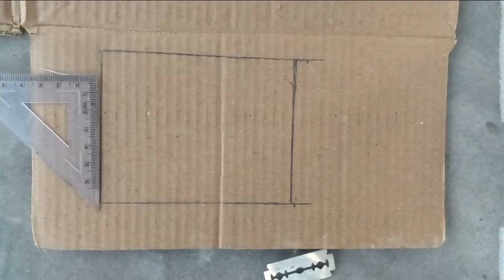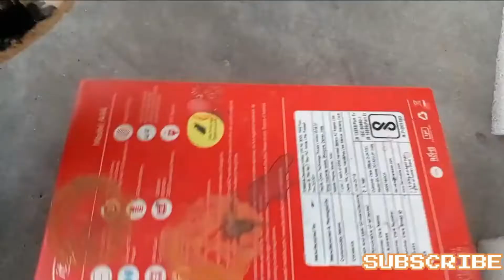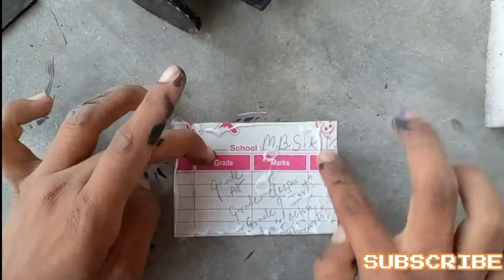how to make cardboard pc | cardboard pc बनाएं आसनी से | computer project class 8,9,10,11,12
THANKS-FOR-WATCHING